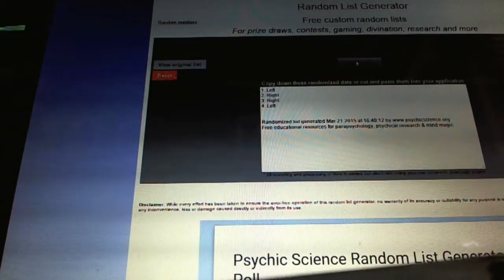C&C #4527 Multi Randoms